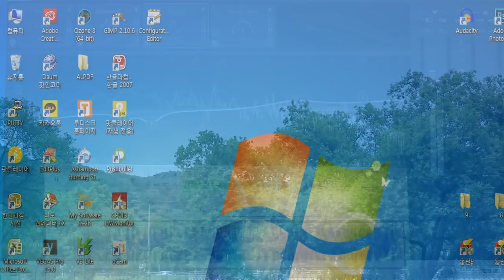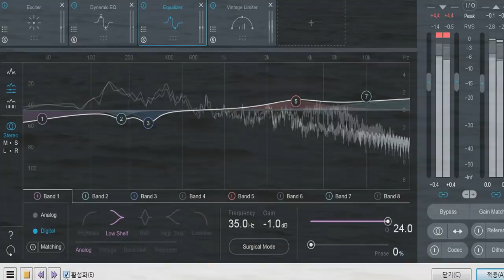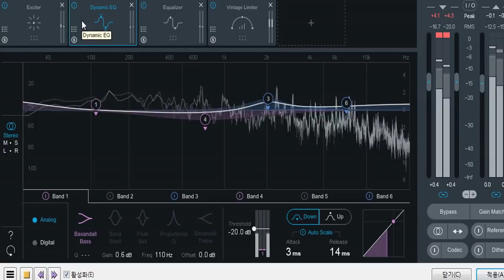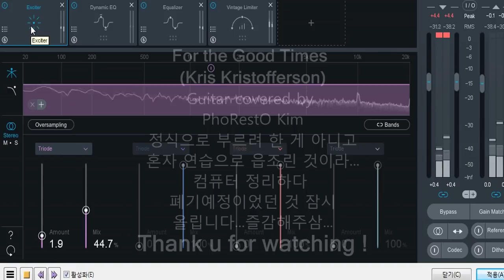For the Good Times (Kris Kristofferson) Performed with Guitar Playing by PhoRestO Kim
맹하게 우울하면서도 잔잔한 노래죠...

정식으로 노래 부른게 아니고

혼자 읍조린 것이라...

컴퓨터 정리하다
폐기예정이었던 것 잠시
올립니다...

즐감해주삼...

For the good time 가사(Lyrics)
Don't look so sad
I know it's over
But life goes on
And this old world will keep on turning
Let's just be glad
We had some time to spend together
There's no need to watch the bridges
That were burning
Lay your head upon my pillow
Hold your warm and tender body
Close to mine
Hear the whisper of the rain drops
Blowing soft against the window
And make believe you love me
I'll get along
You'll find another
And I'll be here
If you should find you ever need me
Don't say a word about tomorrow
Or forever
There'll be time enough for sadness
When you leave me

Lyrics: Kristoffer Kristofferson